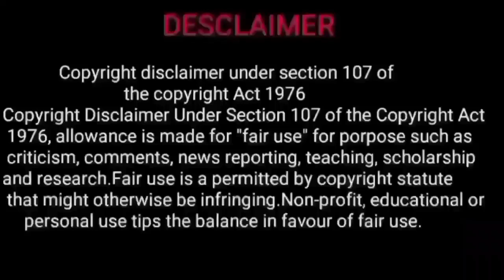swathi natchathiram | swathi natchathiram sani peyarchi | sani peyarchi 2023 tamil